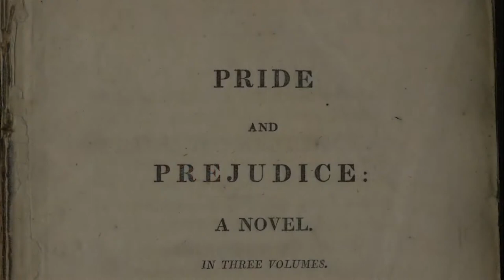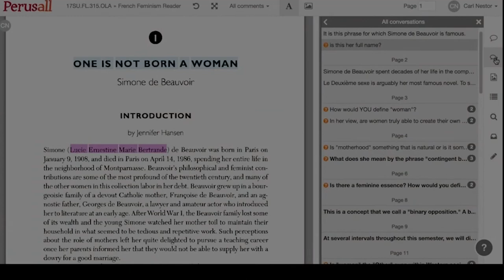Carrie Cannon - VSA Teacher Introduction Video